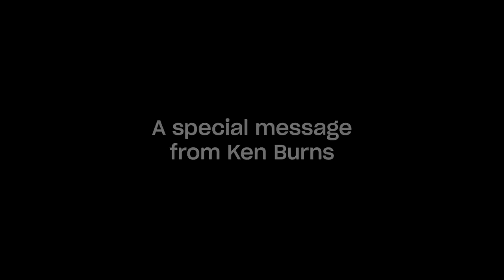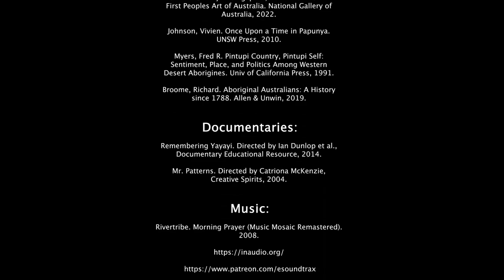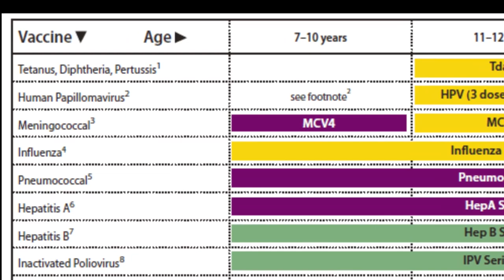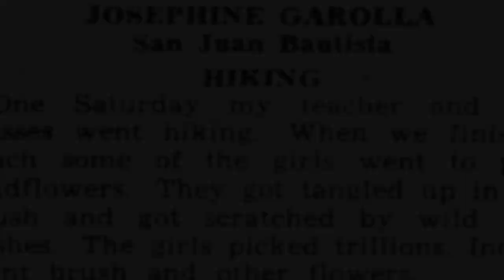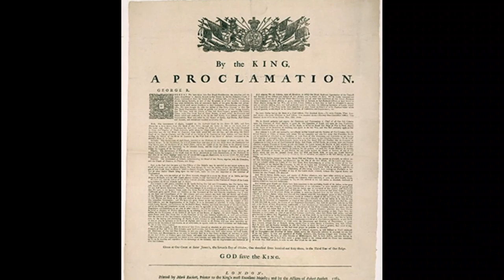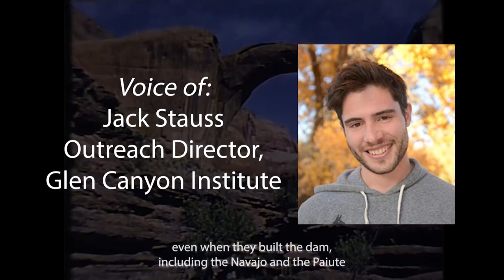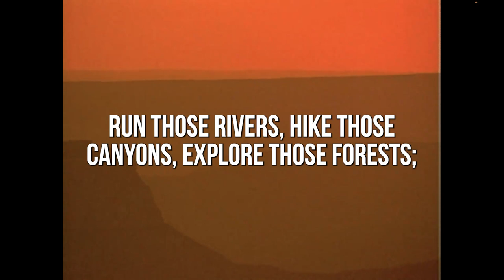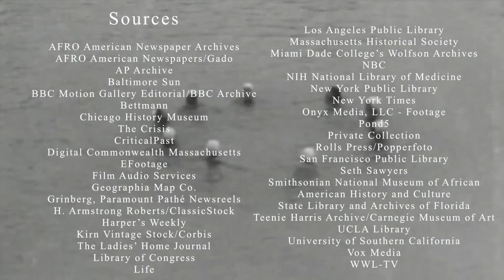2023 Next Generation Angels Awards Student History Documentary Film Festival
Join us for the Fifth Annual Next Generation Angels Awards Student History Film Festival, hosted by Patrick Midtlyng, Head of the Recorded Sound Section of the Library of Congress. This festival showcases short documentaries made by middle and high school students, all of which were created through research, analysis, hard work, and creativity.

In this festival, you'll get to watch great documentaries and hear interviews with their filmmakers. Discover how they were inspired, how they conducted their research, and the artistic process they went through to create their films. You'll also learn how they analyzed the materials and information they found and the unexpected discoveries they had.

The festival features the third, second, and first-place winners of the Junior and Senior Divisions of the National History Day competition. You'll see documentaries on a variety of topics, from an Indigenous art movement to an influential journalist and unequal pool access to water management.

If you're a history enthusiast, a teacher looking for ways to engage your students, or simply curious about the past, this festival is for you. Watch the exceptional documentaries made by Abigail Giroux, Shea McGrath, Jelena Rose Armsworth, Elayna Weintz, Jay Patel, and Maia Lim Laurie.

If you're interested in making your own documentary or want to learn more about the festival and the educational materials that accompany it,

THE 2023 NEXT GENERATION ANGELS AWARD WINNERS

1st Place, Senior Division
Abigail Giroux, Maryland
Wade in the Water: How African Americans Got Back Into the Pool

2nd Place, Senior Division
Shea McGrath, California
Glen Canyon: Frontiers Opened, Paradise Flooded

3rd Place, Senior Division
Jelena Rose Armsworth, Tennessee
“Indian Magna Carta”: The Proclamation of 1763 and the Indigenous People’s Rights Frontier

1st Place, Junior Division
Elayna Weintz, Tennessee
Listen, World: How Elsie Robinson Changed American Newspapers

2nd Place, Junior Division
Jay Patel, New York
Pearl Kendrick, The Pioneering Researcher Who Ended a Deadly Plague

3rd Place, Junior Division
Maia Lim Laurie, Singapore
The Papunya Tula Art Movement: Crossing the Frontier from Ephemeral Indigenous Australian Art to Cultural Preservation